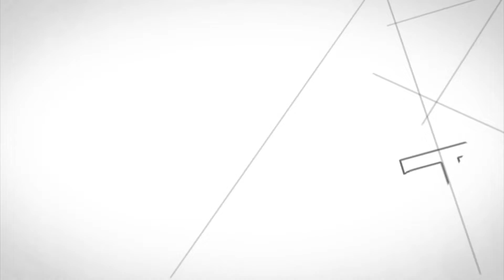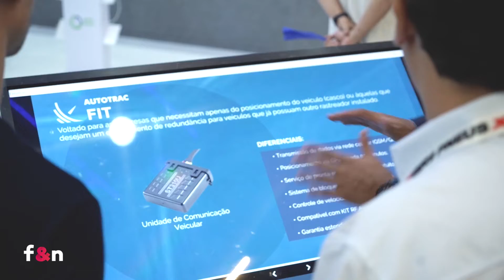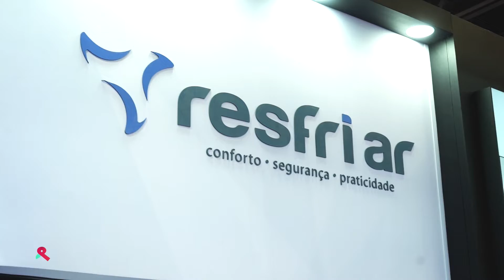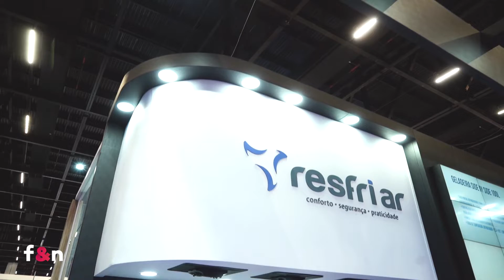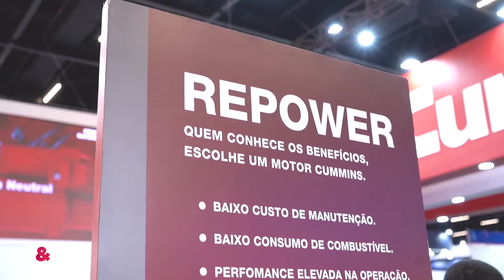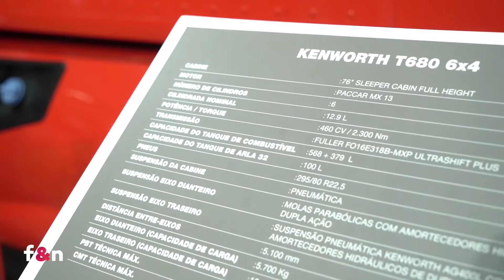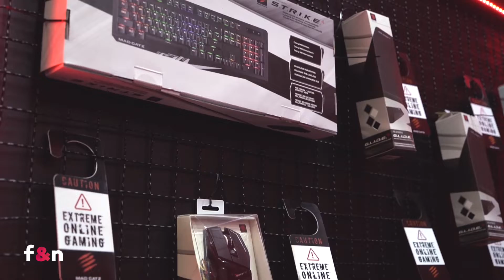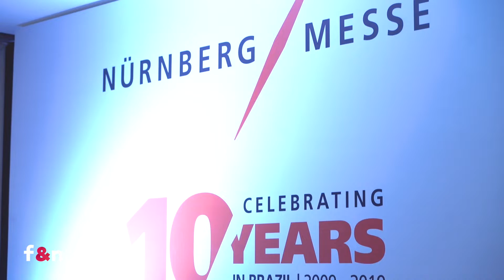PROGRAMA NA ÍNTEGRA 26/10/2019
O Feiras e Negócios dessa semana visitou as feiras FENATRAN e Party Experience, tivemos outra matéria da BGS, e também estivemos na coletiva Nurnbergmesse.